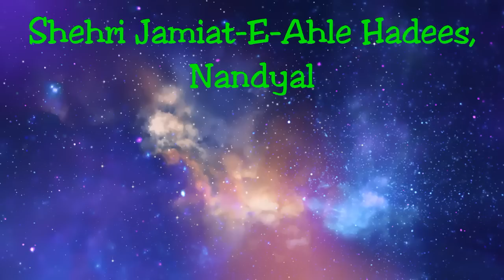Jadu Aur Jinnat Ki Haqeeqat Aur Ilaj | Shaykh Hafiz Abdul Haseeb Madani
Topic: Jadu Aur Jinnat Ki Haqeeqat Aur Ilaj

٠٠٠٠٠٠٠٠٠٠٠٠٠٠٠٠٠٠٠٠٠٠٠٠٠٠٠٠٠٠٠٠٠٠٠٠٠٠٠٠